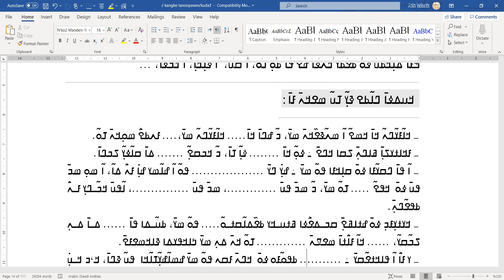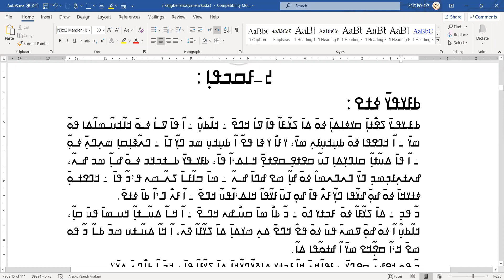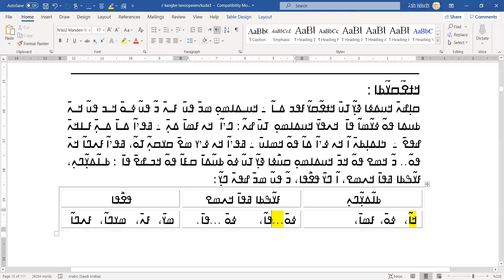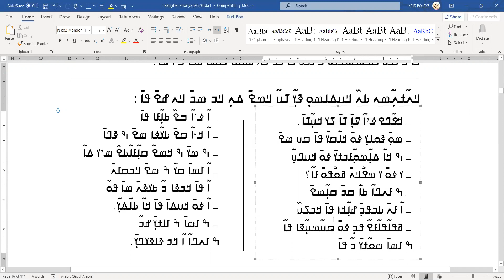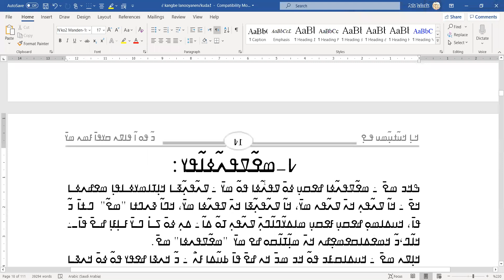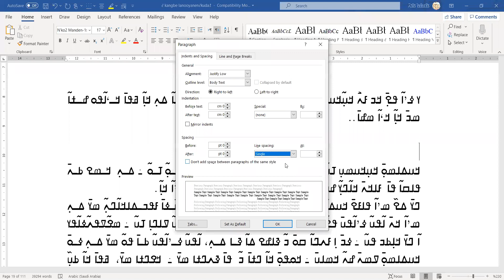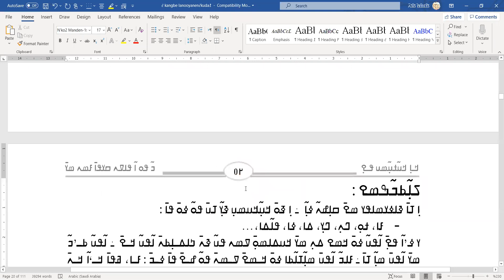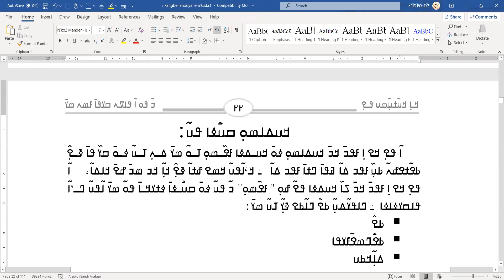ߞߊ߲ߜߍ ߟߊ߬ߞߐ߰ߟߌ ߆_ߒߞߏ ߞߎߡߊߘߋ߲߫ ߁߀ ߢߊߝߐߟߌ߫ ߟߞߊߟߌߡߊ߲ ߃߲/߂߉/߂߀߂߀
ߣߌ߲߬ ߟߊߥߟߌ߬ߣߍ߲߫ ߞߐ߲ߘߞߍ ߓߟߏ߫ ߞߊ߬ߙߊ߲߬ߡߐ߯ ߓߊ߬ߓߊ߫ ߡߊ߬ߡߊߘߌ߫ ߖߊ߰ߣߍ߫ ߝߍ߬ ߟߋ߬߸ ߛߊ߫ ߓߐ߫ ߘߌ߫ ߞߍ߫ ߊ߬ ߣߎ߬ߡߊ߬ ߞߊ߲ߜߍ ߢߊߝߐߢߊ߫ ߟߊߣߐ߰ߦߊ߬ߣߍ߲߫ ߥߟߍߟߍ ߘߐ߫